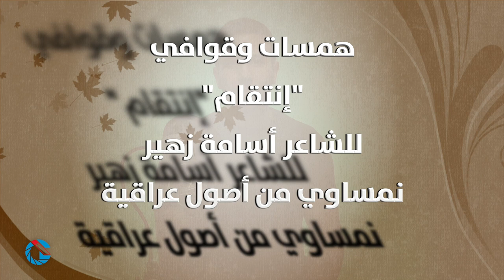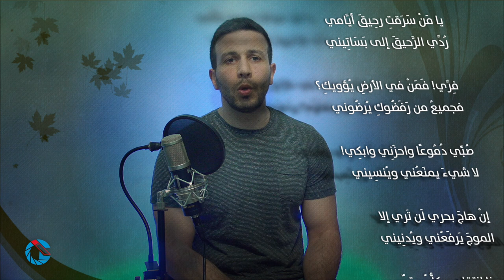همسات وقوافي "إنتقام" للشاعر أسامة زهير نمساوي من أصول عراقية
انتاج مؤسسة INFOGRAT النمسا ميديا للإنتاج الفني